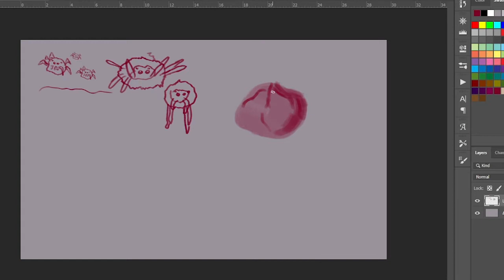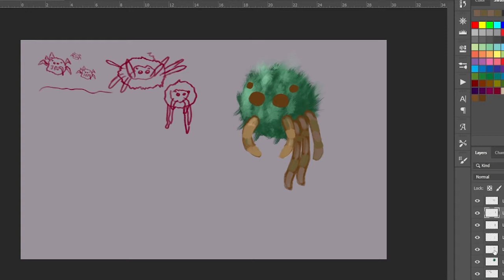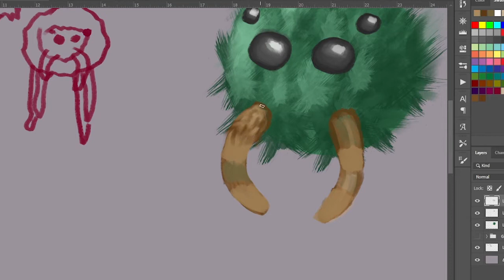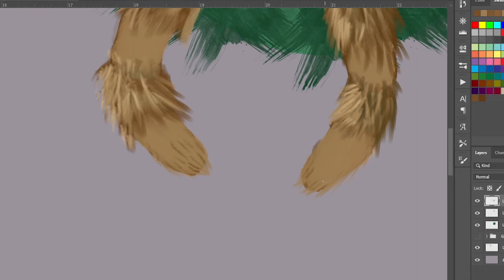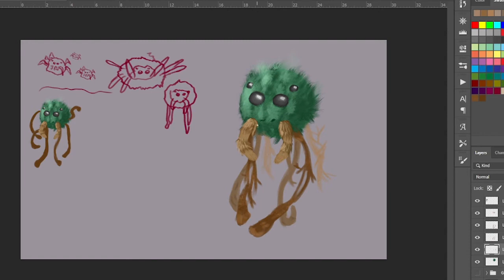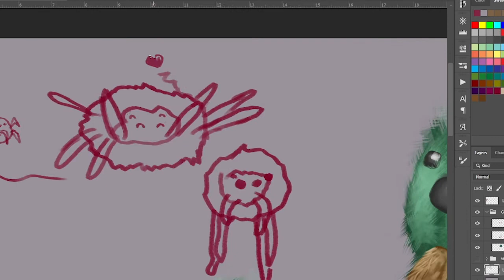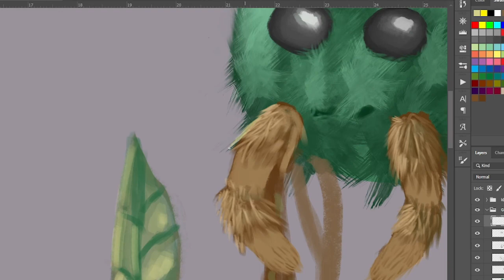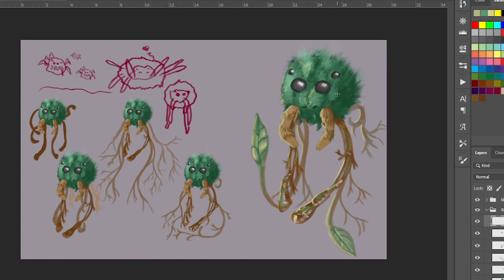Fluffy Balloon Spider | Creature Concept Design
Name: Nelain
Description: Mammalian arachnids who are so light, they float above the ground in search of food using their extra legs to grip and pull towards their mouths.. The majority live in trees gripping the branches or trunks with their legs in small clusters.
Original Description: Mammalian arachnids who are so light, they float above the ground. The majority live in trees.
Basically a floof balloon spider.

using a scifi creature generator for a brief. I started creating a creature from it. some of the creatures generated can be a bit odd.

Environment coming soon.